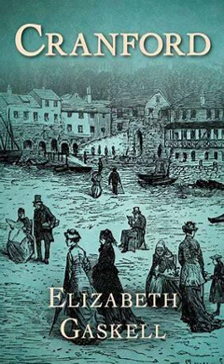CRANFORD BY ELIZABETH CLEGHORN GASKELL _CHAPTER ONE-OUR SOCIETY#readabook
ELIZABETH CLEGHORN GASKELL